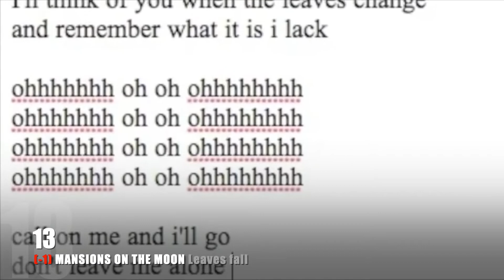Supertop - 4 février 2012